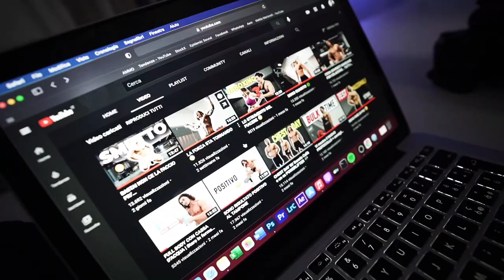CUT 2022 EP. 20 - REAL TALK SULLA PREP CON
Dennis ed io, compagni del Team Foodspring, abbiamo gareggiato nelle federazioni WNBF e NBFI, rispettivamente nelle categorie Men's Physique e Classic Physique, una chiacchierata tra due amici per parlare delle nostre preparazioni